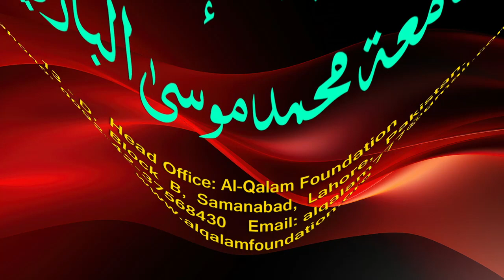Hidayah juz 2 | Dars 150 - page 605 | Maulana Muhammad Zuhair Ruhani Bazi | 18/2/2024 | ہدایہ ثانی